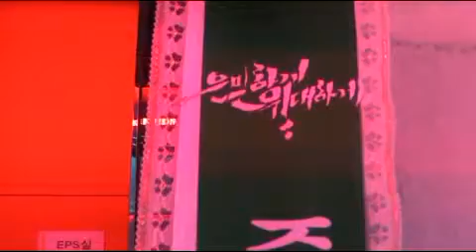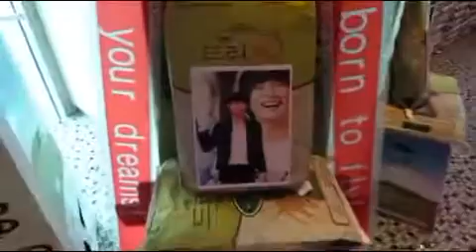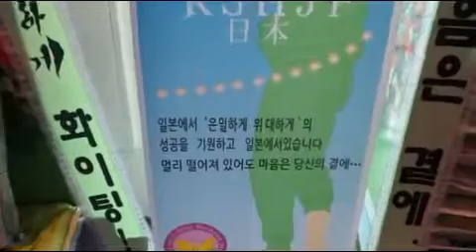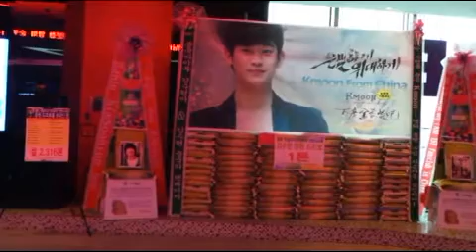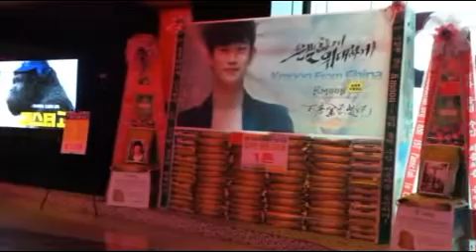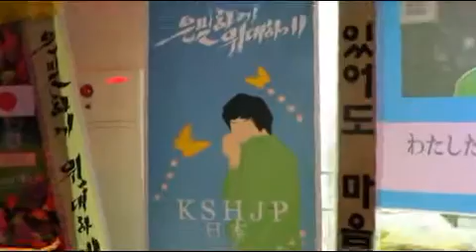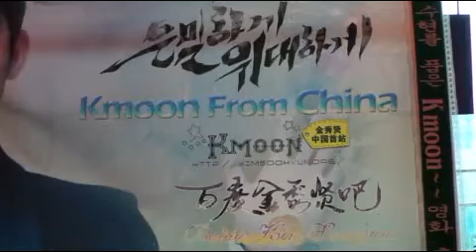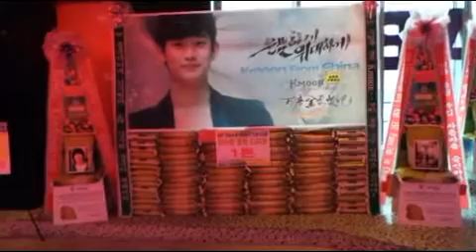'은밀하게 위대하게' 언론시사회 김수현 응원 드리미 쌀화환 동영상 Dreame for KimSooHyun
배우 김수현의 중국 일본 팬들이 영화 '은밀하게 위대하게' 시사회에 대규모의 김수현 응원 드리미 쌀화환을 보내와 영화의 성공을 기원하며 김수현에 대한 쌀화환 응원을 이어갔다. 27일 오후 서울 동대문 메가박스에서 열린 영화 '은밀하게 위대하게'의 언론 시사회에 배치된 김수현 응원 드리미 쌀화환은 모두 2.216톤으로, 행사장 내부를 가득 채워 취재진들의 눈길을 끌었다. 김수현 응원 드리미 쌀화환에는 중국바이두 김수현바와 김수현 중국 팬페이지에서 '수현을 품은 Kmoon~~영화 흥행 수입 차츰차츰 승진하다！수현를 품은 Kmoon~~ 영화 흥행 수입 차츰차츰 승진하다！'라는 응원 메세지와 함께 1톤,  중국의 秀贤时间 - 金秀贤中文站 수현타임에서 'SoohyunTime.com China Fanbase Calibri, 我们在中国见！请一直幸福哟！ 은밀하게 위대하게 电影大卖！김수현 ！You are born to fly! Keep fulfilling your dreams！'란 응원 메세지와 함께 716kg,  김수현 일본 팬카페 KSHJP에서 '언제나 언제까지나 응원하고 있어요, 멀리 있어도 마음은 곁에, 은밀하게 위대하게」화이팅! 영원히 김 수현만을 사랑합니다. 은밀하게 위대하게」대HIT!!. 일본의 팬 사랑을 느껴 주세요'란 응원 메세지와 함께 500kg을 보내와 모두 2.216톤이 모였다. 드리미 쌀화환 2.216톤은 1만 8천 명이 한 끼를 먹을 수 있는 양으로, 김수현이 지정하는 독거노인 등 어려운 이웃에게 사랑의 쌀로 기부된다.

 김수현의 팬들은 지난 달 30일 서울 건국대학교 새천년홀에서 열린 영화 '은밀하게 위대하게' 출정식 및 쇼케이스에도 대규모의 드리미 쌀화환과 망고드리미화환을 보내 김수현을 응원했다. 김수현 응원 드리미에는 김수현 다음 팬카페 '유카리스'에서 1톤, DC인사이드 김수현갤러리에서 1톤 등 쌀화환 2톤과 DC크눈갤러리에서 망고드리미화환 100그루 등을 보내왔다. 쌀화환 2톤은 기아대책과 엔젤스헤이븐에 각 1톤씩 기부됐고, 망고드리미화환 100그루는 조만간 아프리카 남수단 톤즈지역에 기부된다. 김수현의 국내외 팬들은 마치 사전 협의하에 역할분담이라도 한 듯이 국내 팬은 쇼케이스 행사에, 해외팬은 언론시사회에  드리미 쌀화환을 보내 김수현을 응원했다.  김수현의 팬들은 또 지난 해 6월 영화 '도둑들' 제작보고회에도 김수현 다음 팬카페 '유카리스'에서 1톤,  DC인사이드 김수현갤러리에서 500kg 등 드리미 쌀화환 1.5톤을 보내와 기아대책에 1톤, 은평천사원에 500kg을 기부했다. 김수현은 지난 1년간 쌀화환 5.716톤과 망고드리미화환 100그루를 기부했다.

  김수현은 영화 '은밀하게 위대하게'에서 북한에선 최고의 엘리트 요원 원류환이지만 남한에선 달동네 바보 동구로 잠입해 살아가는 인물을 연기했다. 김수현은 영화 초반엔 바보 캐릭터 동구의 모습으로 신선함을 안기다 후반부로 가면서 조국의 명령과 남한 사회에서 얻었던 인간애 사이에서 갈등하는 원류환으로 변해간다. 실제로는 바보가 아님에도 바보인 척하는 등 다면적이면서도 입체적인 캐릭터 연기를 선보여 눈길을 끌었다. 김수현은 시사회가 끝난 후 가진 기자간담회에서 '흥행 공약'을 묻는 질문에 "앞서 쇼케이스에서 100만 관객을 넘으면 귀요미송을 부르기로 약속했다. 지금 맹연습 중이다"

라며 "혹시 1000만 관객을 돌파한다면 (영화에 출연한)  배우 모두 동구 분장을 하고  무대 인사를 할 예정"이라고  답했다. 영화 '은밀하게 위대하게'는 누적조회수 4000만 뷰에 이르는 최종훈 작가의 동명의 웹툰을 원작으로 했으며, 지난 2010년 '김복남 살인 사건의 전말'로  장편 데뷔를 한 장철수 감독이 메가폰을 잡았다.  북한 간첩 3인방이 국내로 침투해  신분을 위장해 살아가다 동네 사람들과 정을 느끼며 변해가는 과정을 그렸다. 6월 5일 개봉된다.